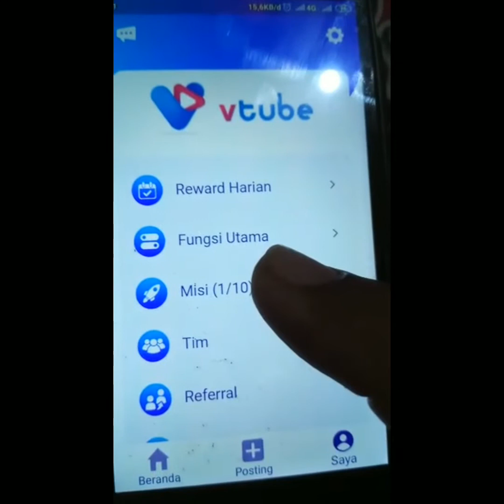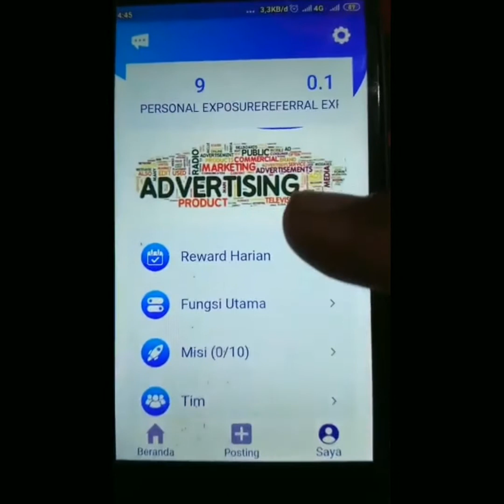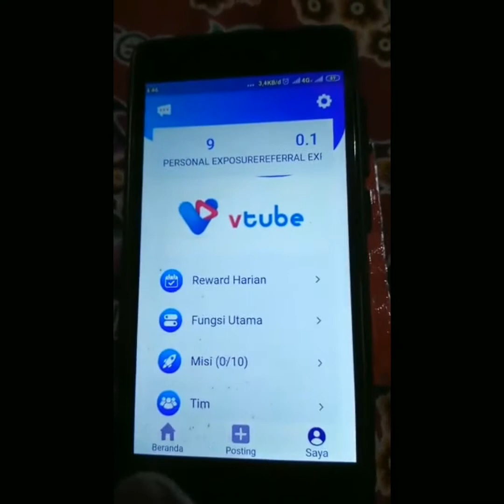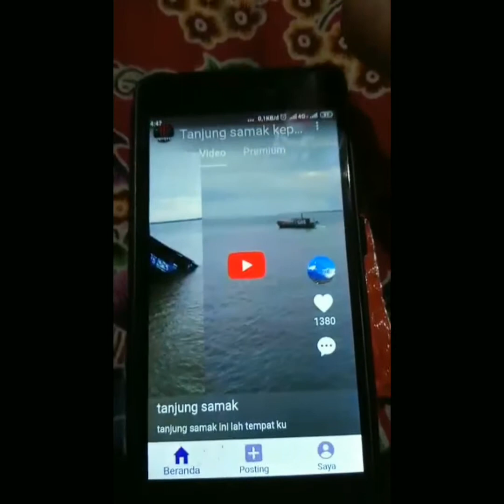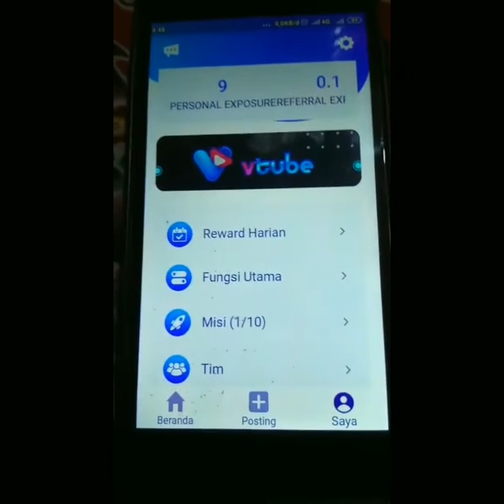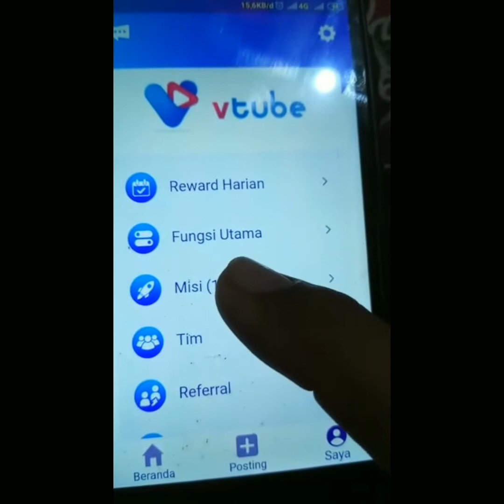CARA MENONTON IKLAN VIDIO Ads DI VTUBE VERSI TERBARU..